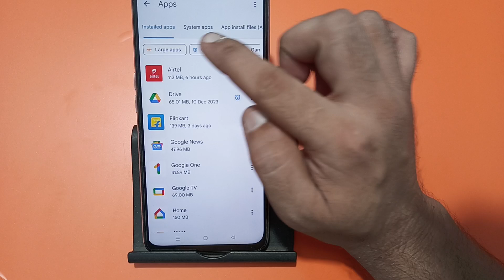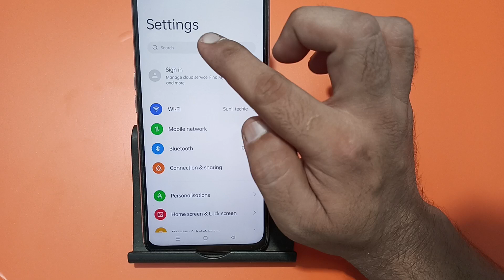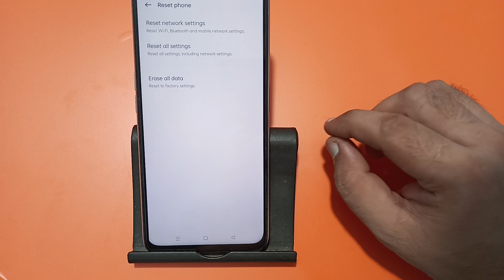realme 13 Pro me message send nahin ho raha hai, how to fix message sending problem in realme 13 Pro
realme 13 Pro me message send nahi ho raha hai, how to fix message sending problem in realme 13 Pro

how to solve message sending
problem in instagram
how to fix sending message
failed in messenger
failed in instagram
how to fix message sending
failed on android
how to solve sms sending
problem in airtel
problem in bsnl
failed in messenger
problem in jio
failed on iphone
problem in vi